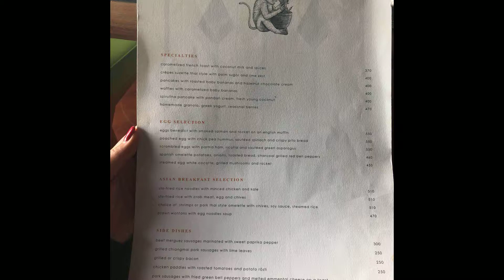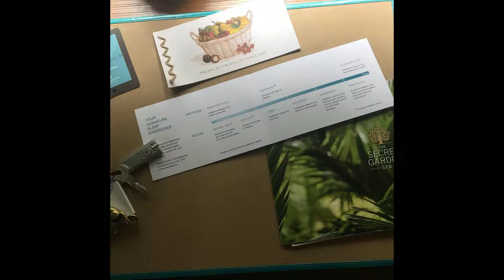Таиланд Анг Тонг Four Seasons Resort Koh Samui Thailand Фор Сизонс Резорт Самуи Таиланд 0 1